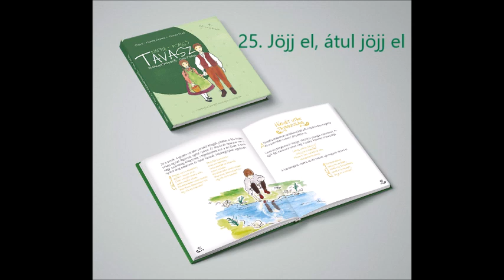25. Jöjj el, átul jöjj el